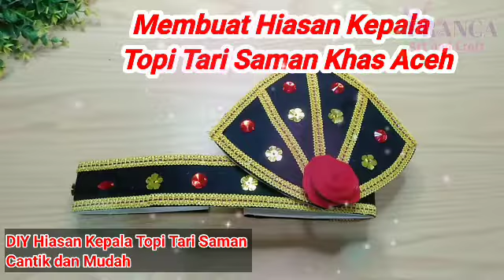Membuat Hiasan Kepala Topi Tari Saman Khas Aceh | DIY Hiasan Kepala Topi Tari Saman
Membuat hiasan kepala topi tari Saman Khas Aceh sangat mudah dan hasilnya juga cantik. selamat mencoba
alat dan bahan:
spon hati
kain flanel
renda emas
mutiara plastik
payet bunga
gunting
lem tembak
jarum benang